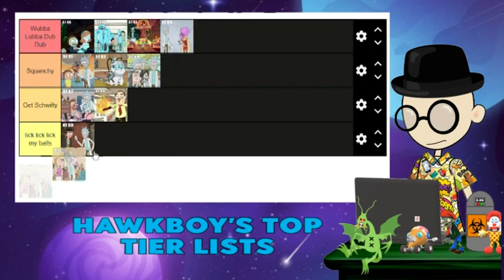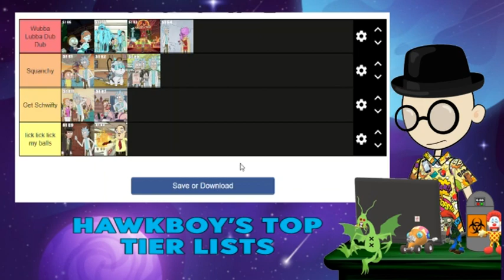Hawkboy's Top Tier Lists Rick and Morty Season 1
stay tunes there are 8 parts in total of this series analysis and ranking coming soon to this youtube channel.

Here is the link to the actual Tier list in case you want to check it out: